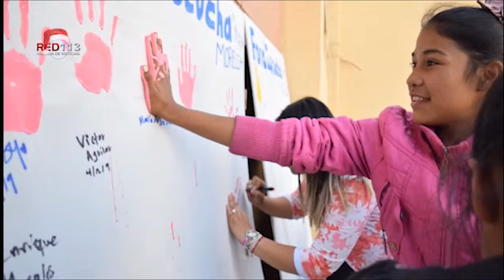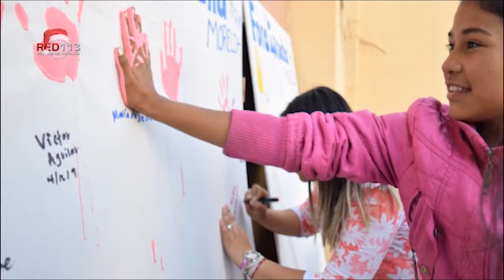Noticiero RED 113 lunes 16 de diciembre de 2019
ZAMORA
Joven mujer es asesinada a balazos en Zamora
URUAPAN
Tiran cadáver baleado y encobijado, en la colonia Ramón Farías
TARÍMBARO
Se accidenta patrulla de Policía Michoacán en Tarímbaro; Hay un muerto y 7 heridos
TARÍMBARO
Empistolados matan a un hombre en Valle Real, Tarímbaro
TARÍMBARO
Hallan a dos encajuelados en Tarímbaro
ZAMORA
Hombre es asesinado a balazos en la colonia La Florida
ZAMORA
Balean a un hombre en Ex Hacienda El Refugio, muere en un hospital
ZAMORA
Mujer queda herida de bala en medio de violenta riña
JACONA
Campesino sobrevive a atentado en El Sabino de Jacona
LOS REYES
Septuagenario muere arrollado por una camioneta en Los Reyes
URUAPAN
Dos cadáveres baleados son hallados cerca de Paquicho
TARETAN
Camioneta se estrella contra pipa en la "Siglo XXI", hay un muerto y un herido
PARACHO
En operativo, libera FGE a víctima de secuestro y detiene a dos presuntos responsables
TARÍMBARO
Pese al combate permanente del GF contra el “huachicol”, arde una toma ilegal en Cuto

MORELIA
Ningún interés de particulares por encima de la Ley: Toño Madriz
MORELIA
Exhorta FGE a extremar precauciones para evitar ser víctima de fraude en línea
MORELIA
Ofrece Federación talleres a beneficiarios de Tandas para el Bienestar en Michoacán
ACUIZTIO
Vinculan a proceso a presunto responsable de homicidio ocurrido en Acuitzio
MORELIA
Más de 2 mil 500 michoacanos han participado en los cinco Foro “Escucha”
PARACHO
Tiene Nurío nueva plaza; "la más bonita", presumen habitantes
TARÍMBARO
Trabajan en el desarrollo de mejores prácticas de crianza porcina
ZAMORA
Localiza SSP a octagenaria reportada como extraviada, en Zamora